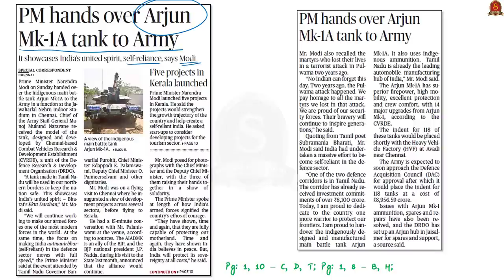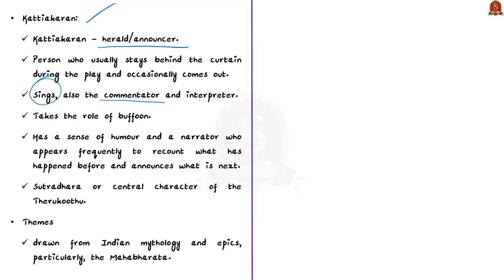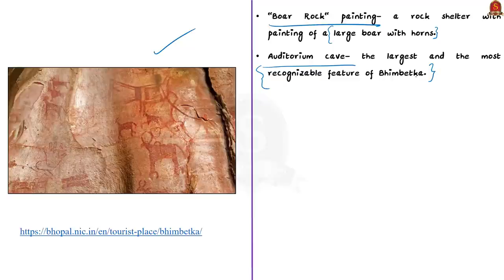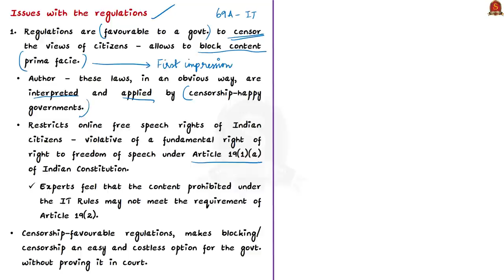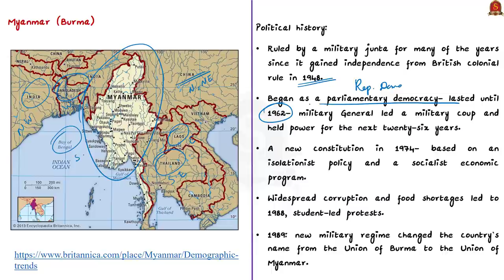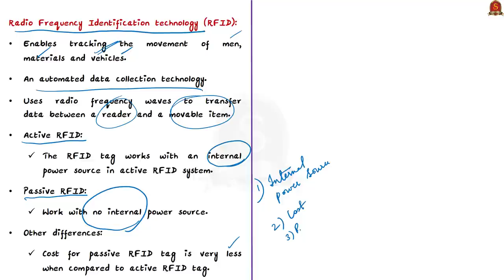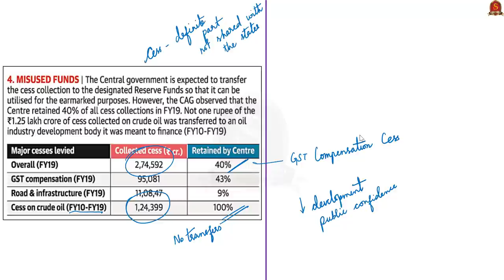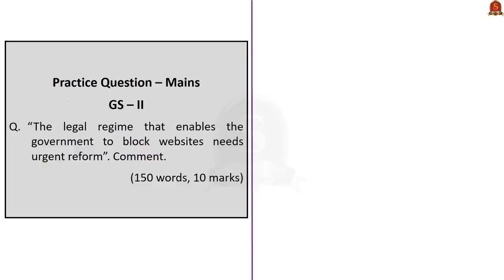The Hindu Daily News Analysis || 15th Feb 2021 || UPSC Current Affairs | Prelim '21 & Mains '21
►►Introduction - 0:00
►►List of Topics - 0:04
►►Time-Stamping of news articles:
1 PM hands over Arjun Mk-1A tank to Army - 0:11
2 Keeping an Art form Alive - 4:50
3 Fossils of ‘Dickinsonia’ found at Bhimbetka - 8:33
4 Fuzzy Law, unclear jurisprudence, trampled rights. (Editorial) - 11:30
5 ‘Do not harbour fugitive protesters’ - 20:08
6 No FASTag? Get ready to pay double at toll plazas from midnight today - 24:05
7 Data Point - 29:06
8 Prelims Practice Questions - 32:19
9 Mains Practice Questions - 37:29

Important topics such as Fastag ArjunMK1A Dickinsonia Myanmar ITact are vividly discussed in UPSC Civil Services Exam Perspective in this video, with a special Practice cum Revision session in the end.